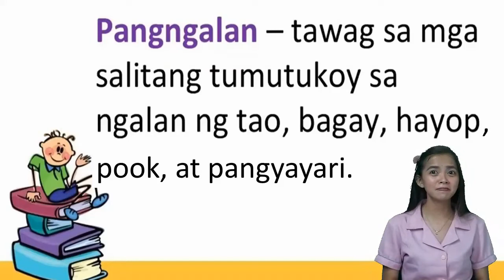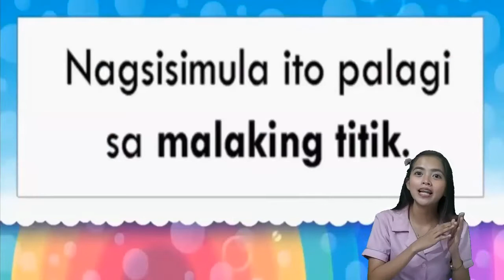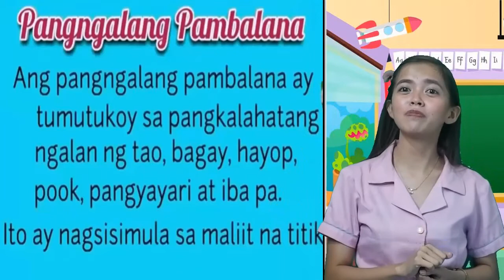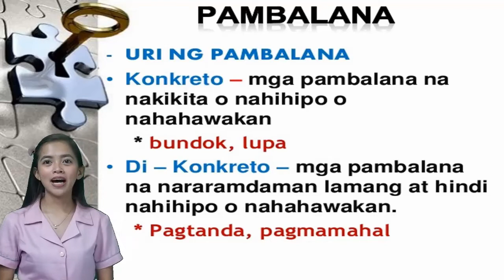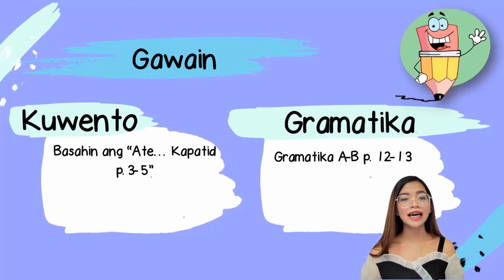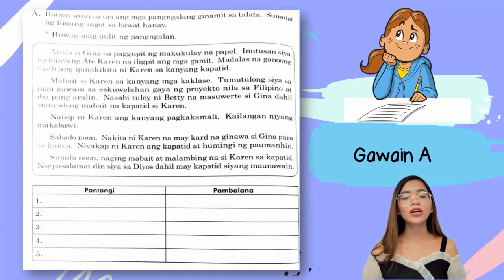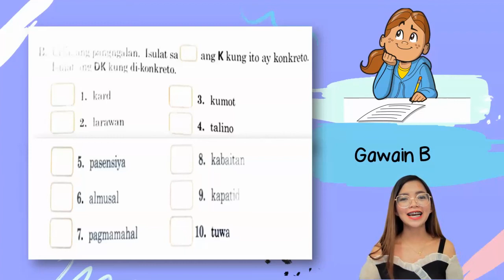Filipino 4 (1st quarter- week 1)